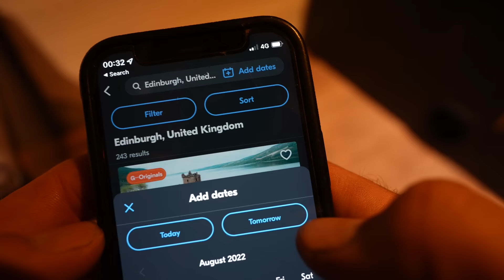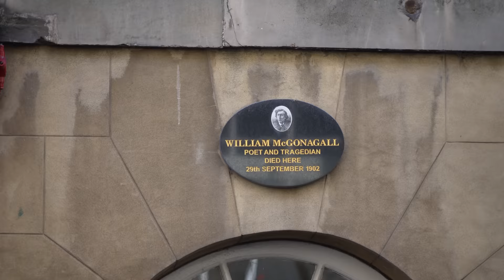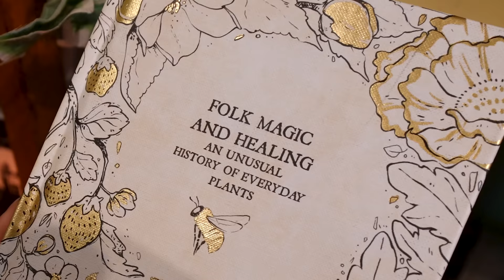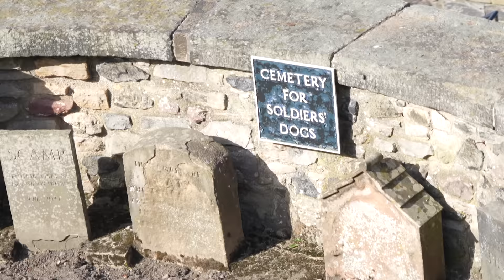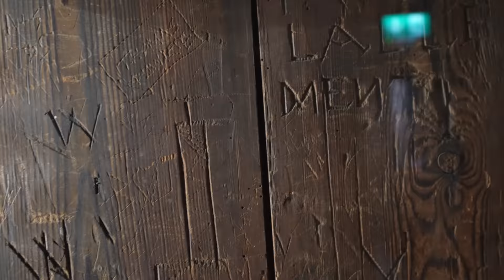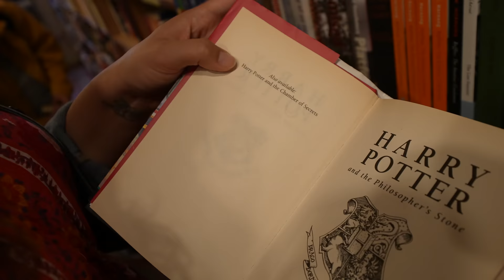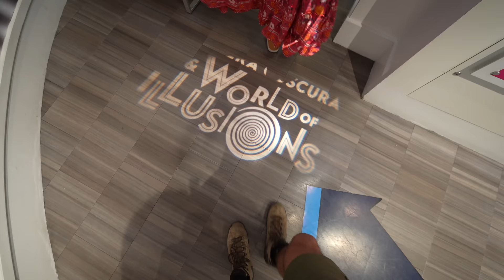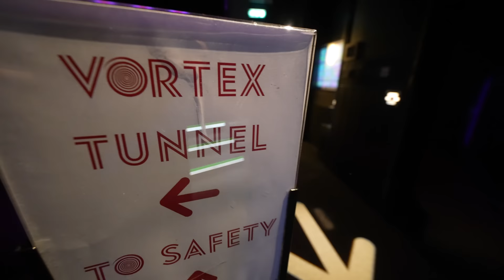Magical Harry Potter Tour Of Edinburgh // Van Life UK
What to do in Edinburgh! From a magical Harry Potter tour, to delicious vegan food, camera obscura, a visit to the castle and more!